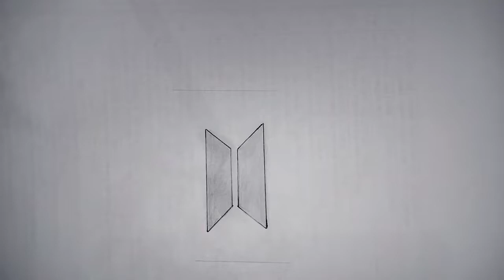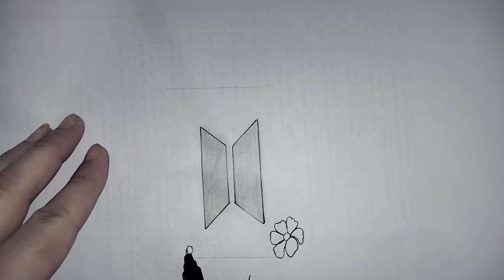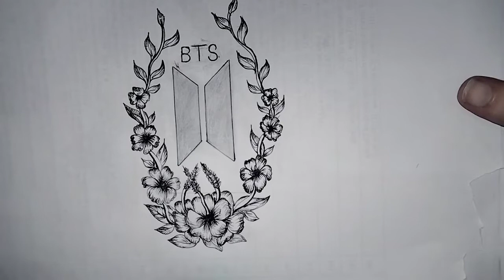BTS logo drawing with flowers | BTS Army Art | @Art Gallary Drawing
BTS logo drawing with flowers.
BTS army logo
@Art Gallary Drawing